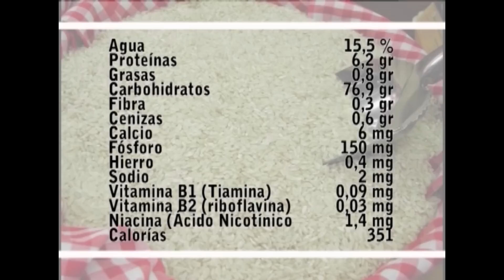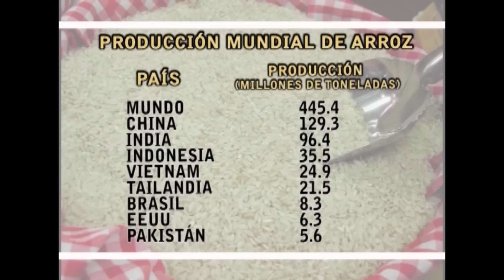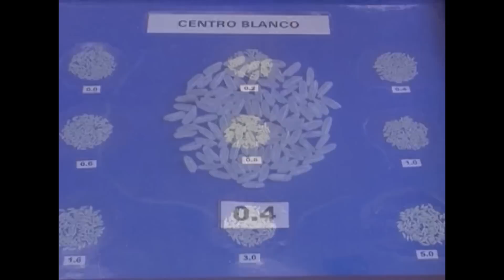Cómo cultivar arroz- TvAgro por Juan Gonzalo Angel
El arroz (del árabe أرز, Ar-ruzz) es la semilla de la planta Oryza sativa. Se trata de un cereal considerado alimento básico en muchas culturas culinarias (en especial la cocina asiática), así como en algunas partes de América Latina.1 El arroz es el segundo cereal más producido en el mundo, tras el maíz.2 Debido a que el maíz es producido con otros muchos propósitos aparte del consumo humano, se puede decir que el arroz es el cereal más importante en la alimentación humana y que contribuye de forma muy efectiva al aporte calórico de la dieta humana actual; es fuente de una quinta parte de las calorías consumidas en el mundo.3 Desde 2008, se ha realizado un racionamiento en algunos países debido a la carestía de arroz.4 En países como Bangladés y Camboya puede llegar a representar casi las tres cuartas partes de la alimentación de la población.5 Se dedican muchas hectáreas al cultivo del arroz en el mundo. Se sabe que el 95% de este cultivo se extiende entre los paralelos 53º, latitud norte, y 35º, latitud Sur. Su origen es objeto de controversia entre los investigadores; se discute si fue en China o en India.
Tipologías
Arroz de grano medio: Arroz bomba.

Arroz marrón.
Existen cerca de diez mil variedades de arroz. Todas ellas entran en una de las dos subespecies de Oryza sativa,5 la variedad índica, que suele cultivarse en los trópicos, y la japónica, que se puede encontrar tanto en los trópicos como en las zonas de clima templado y que se caracteriza por su alto contenido en almidón del tipo amilosa (arroz glutinoso). Por regla general, cuanto más amilosa contiene un grano de arroz, más temperatura, agua y tiempo requiere para su cocción.

La mayoría de arroces se «pulen» previamente para liberarlos de la cubierta que los protege (que se convierte en salvado), lo que elimina así aceites y enzimas del arroz. El resultado es un grano de arroz que se mantiene estable durante meses.

Categorías por forma
La categorización habitual de los arroces de cocina es:

Arroz de grano corto, de apariencia casi esférica, que se suele encontrar en Japón, en el Norte de China y en Corea. Es ideal para la elaboración del sushi debido a que los granos permanecen unidos incluso a temperatura ambiente.
Arroz de grano medio, que posee una longitud entre dos y tres veces su grosor. Contiene menos amilosa que los arroces de grano largo. Es el más empleado en la cocina española (es el «arroz bomba» empleado en la paella). Es ampliamente utilizado en América Latina en donde los mayores productores y consumidores en su orden son Brasil, Colombia, Perú, Ecuador, Argentina y Chile; Además se utiliza en la cocina de Cuba, Puerto Rico y República Dominicana, donde es un alimento de consumo diario. También se emplea en la cocina valenciana y en la cocina italiana (risotto).
Arroz de grano largo, que puede tener entre cuatro y cinco veces la longitud de su grosor. Posee una cantidad elevada de amilosa y por ello requiere una proporción relativamente alta de agua para cocinarse. Es muy empleado en la cocina china e india y es el más vendido en Estados Unidos.
Arroz silvestre, proveniente del género Zizania, que se emplea en alimentación y procede tanto de recolección silvestre como de cultivo. Posee un grano largo que puede llegar a casi 2 cm de longitud.
Fuente